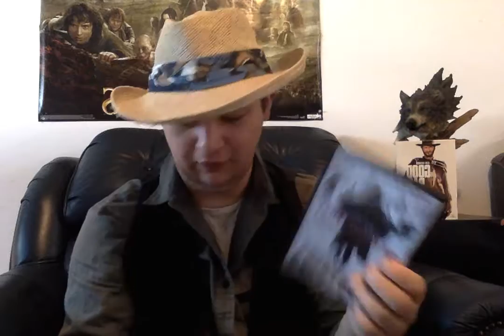Movie Review - The Magnificent Seven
check out what jack says about the remake of a remake of a classic.

Antoine Fuqua - 2016 - magnificent 7

70%/100%